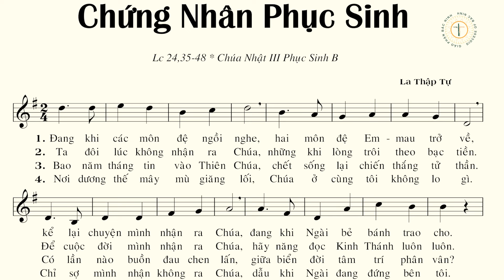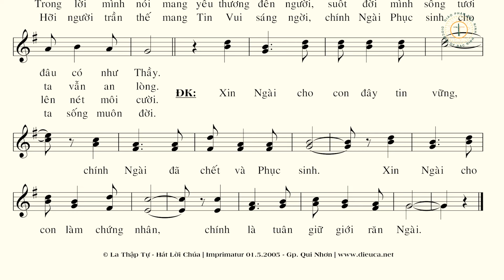Chứng Nhân Phục Sinh | St: La Thập Tự | Tb: Tiến Đạt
Ca Hiệp Lễ Chúa Nhật tuần III Phục Sinh
Chương trình Đồng hành với ca trưởng nhằm do Ban Thánh nhạc giáo phận Bắc Ninh khởi xướng, nhằm giúp quý ca trưởng phục vụ hữu hiệu hơn trong việc thực hiện hát cộng đồng trong Thánh lễ.